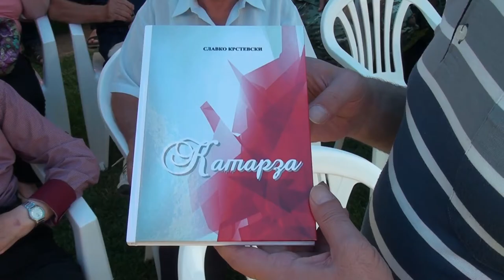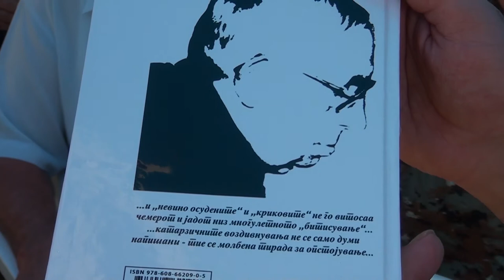Tv Tera Bitola Na Ivanden vo Slepce sredba so minatoto i segasnosta 12 07